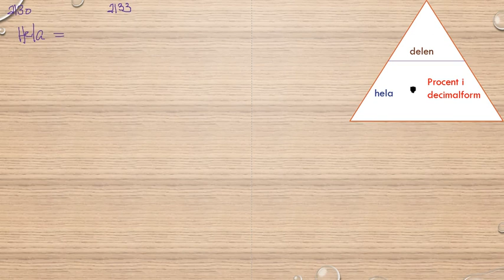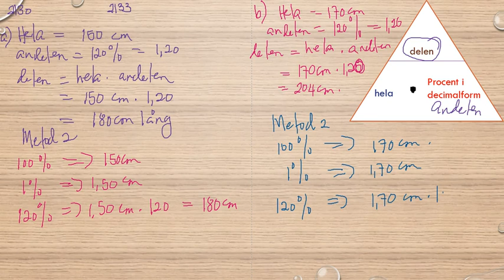Matematik 5000 Ma 1a röd Kapitel 2 Procent Beräkningar då vi vet procentsatsen 2130